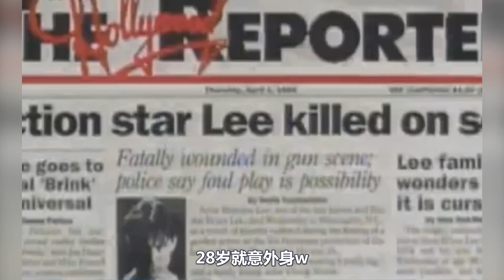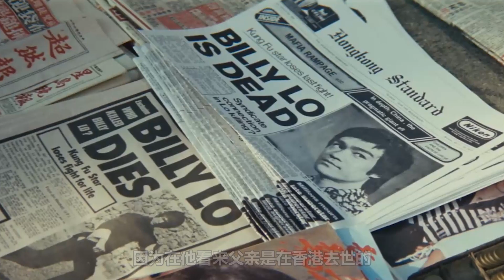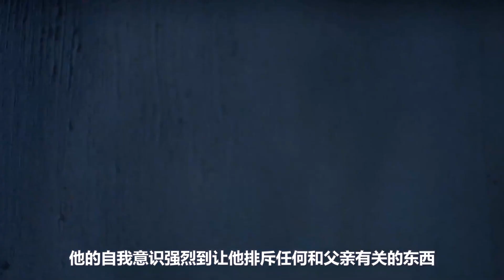李小龙之子李国豪，曾因一句话被陈惠敏怒扇耳光，28岁意外身亡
他被世人称为龙之子
是最有希望超越李小龙的存在
却因为说了一句话被陈惠敏怒扇耳光
28岁就意外身亡
他 就是功夫巨星李小龙的儿子  李国豪